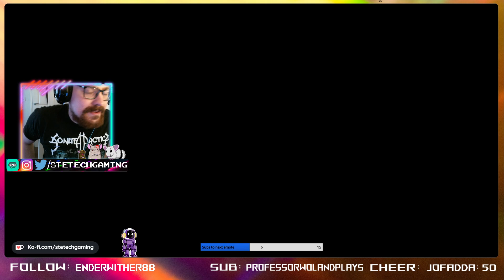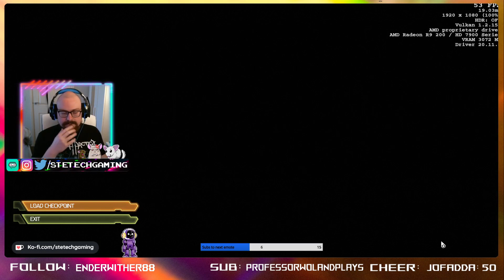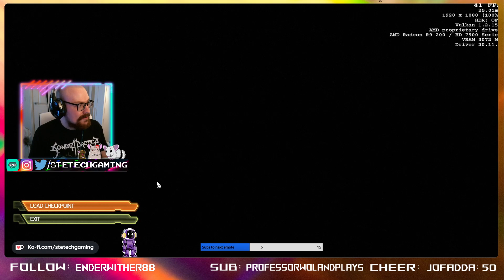Doom Eternal 27 Dec 2020